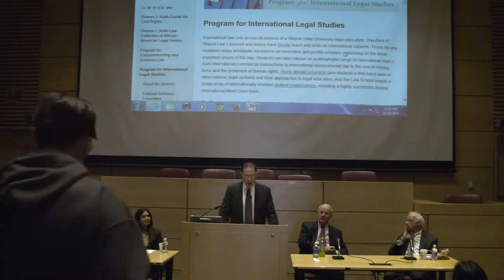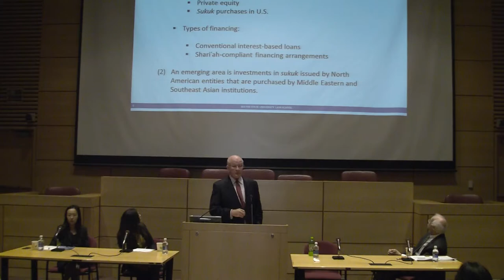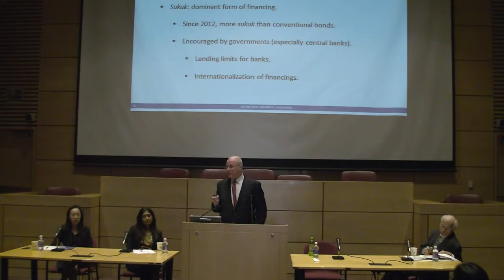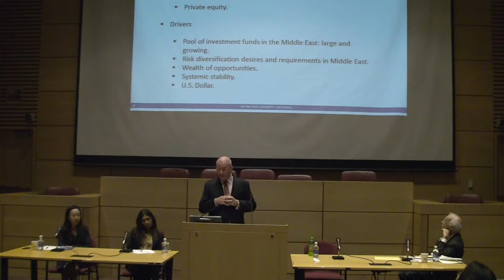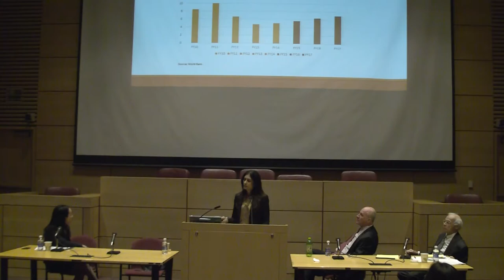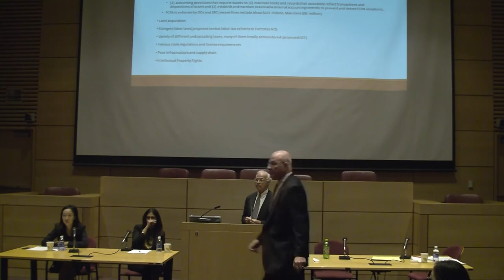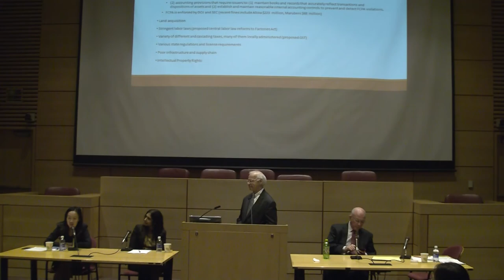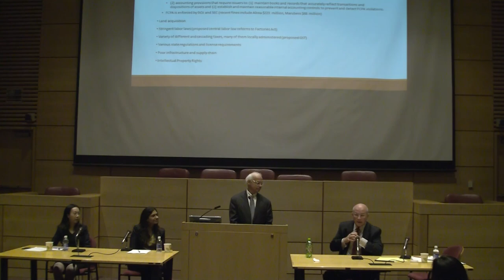Legal Aspects of Investment in Three Emerging Markets China, India and the Middle East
Legal Aspects of Investment in Three Emerging Markets: China, India and the Middle East was the topic of a panel discussion Thursday, Oct. Panelists were Michael McMillen, partner with Curtis Mallet-Prevost Colt & Mosle LLP in New York; Gurinder Singh, founder and managing partner of Auvera Legal PLLC in New York; and Vivian Wu, special counsel with Baker & McKenzie LLP in Beijing. Moderator was Bruce Thelen of Dickinson Wright in Detroit and a member of the External Advisory Committee for Wayne Law’s Program for International Legal Studies.